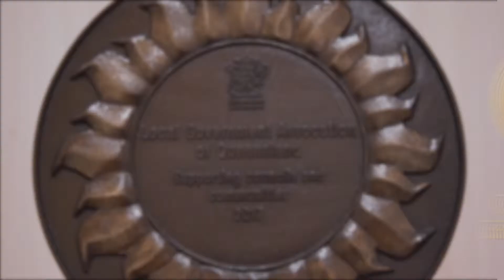2017 Queensland Greats Awards Local Government Association of Queensland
The Queensland Greats Awards recognise the efforts and achievements of extraordinary Queenslanders for their remarkable contribution to the history and development of our great state.

Now in their 17th year, the awards have recognised 88 individuals and 13 institutions as Queensland Greats.

Recipients of the 2017 Queensland Greats Awards, announced by the Premier Annastacia Palaszczuk on Queensland Day, Tuesday 6 June 2017, will join this distinguished list of extraordinary Queenslanders.